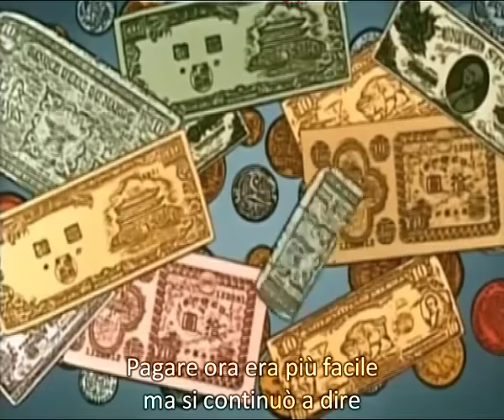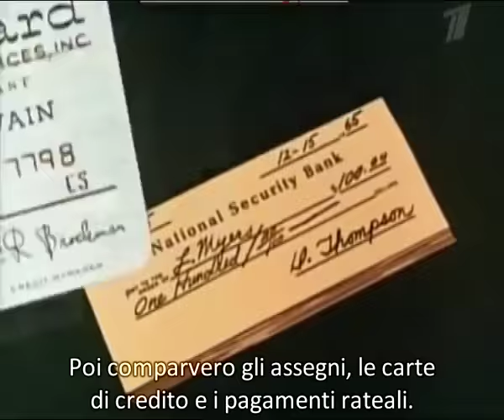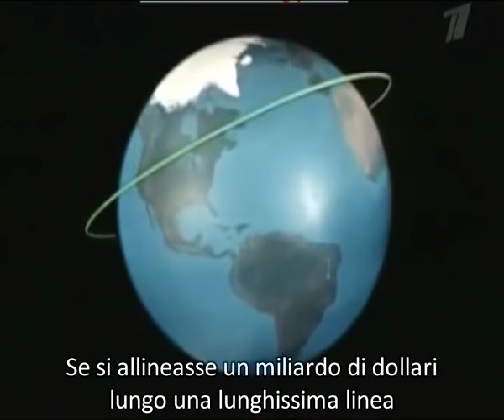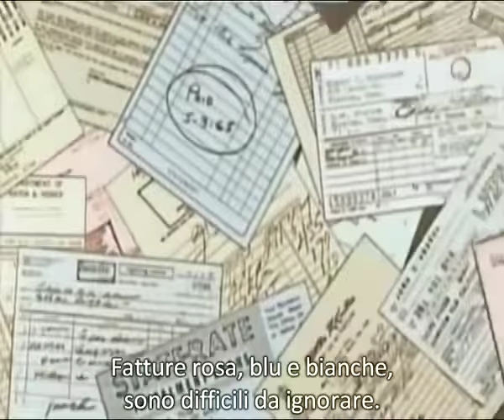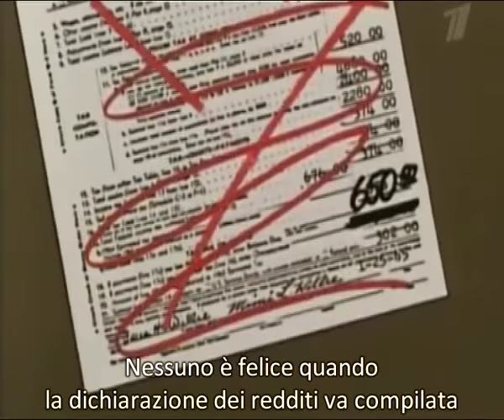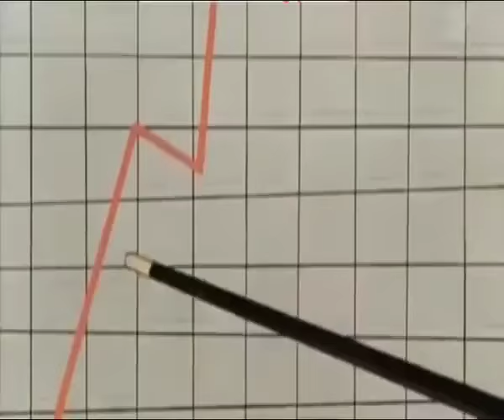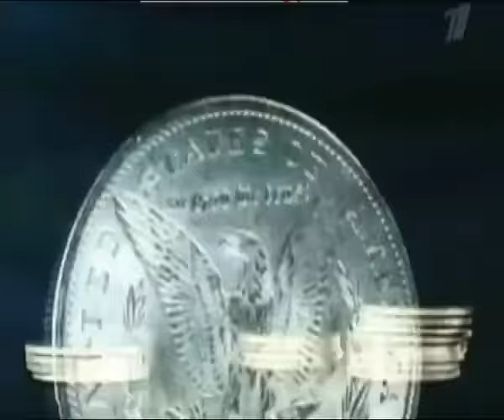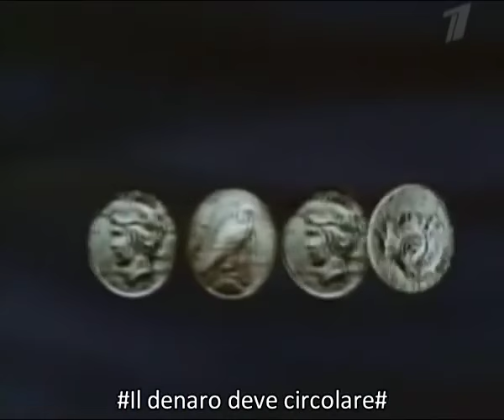Zio Paperone e il segreto per diventare ricchi (1967)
Il segreto per diventare ricchi raccontato ai propri nipotini dal mitico Zio Paperone..